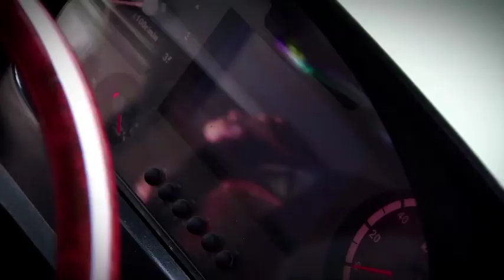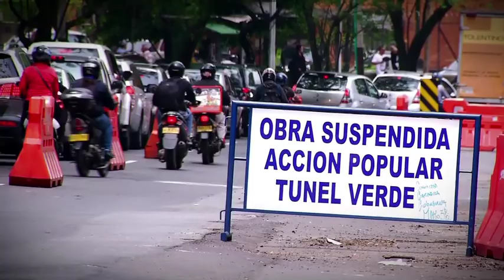Video Metroplús mas cerca Envigado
Origen Metroplús S.A.